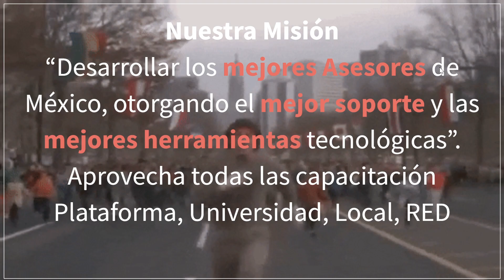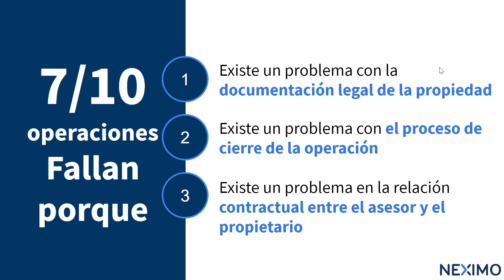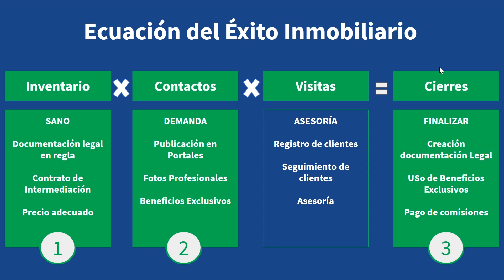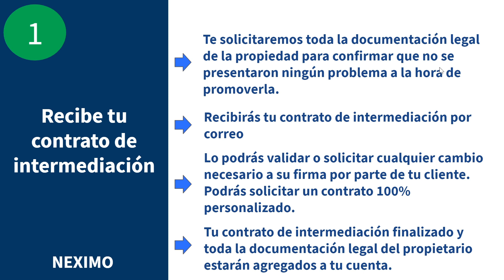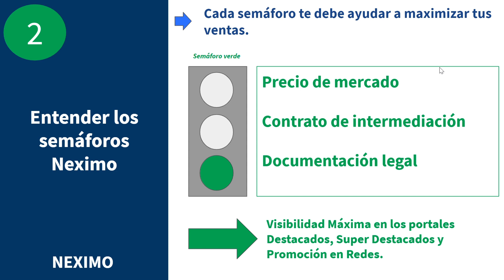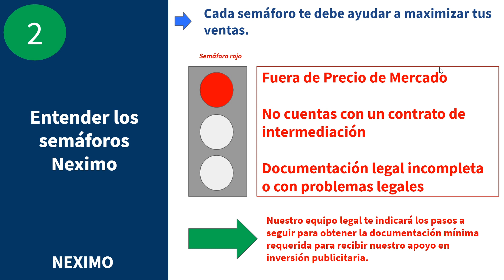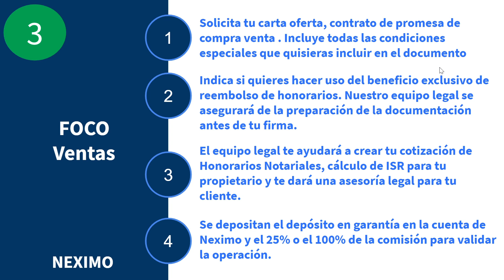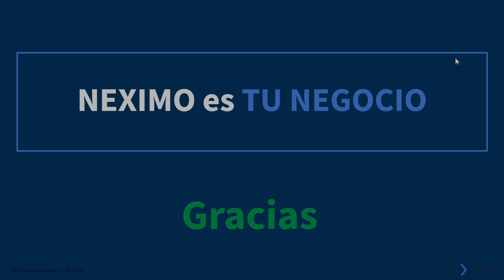Nuevo Proceso de Alta de Propiedades y Cierre de Operaciones